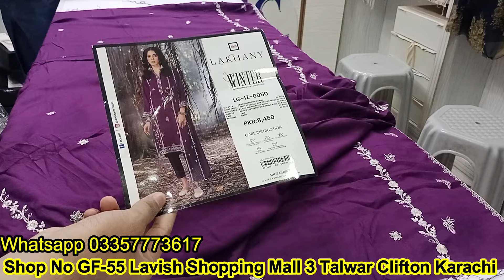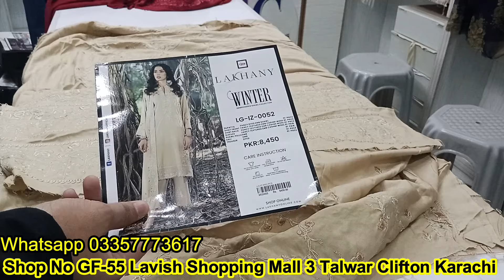Velvet Winter Collection Mushq Maya Lakhany Available at Sharif Collection